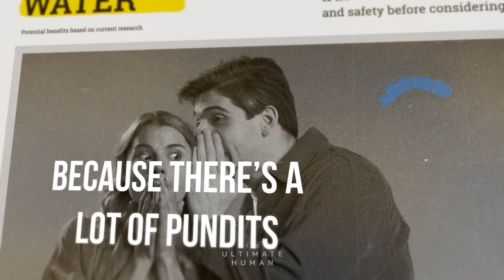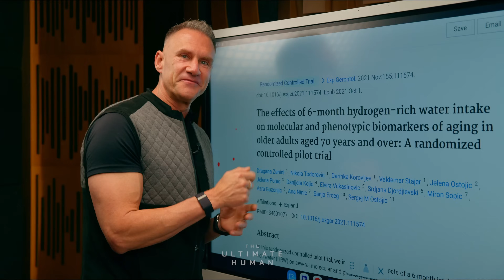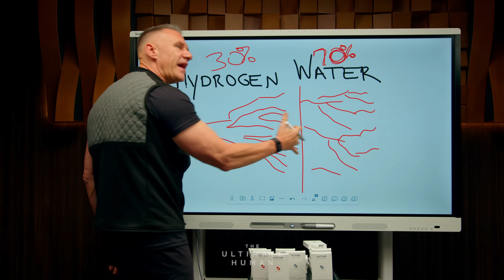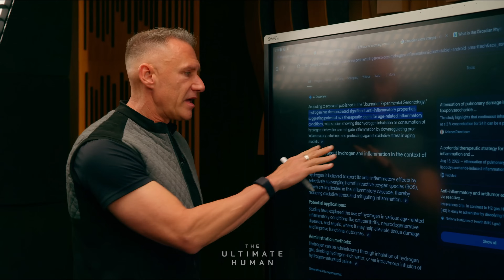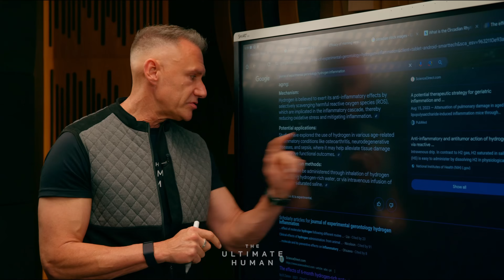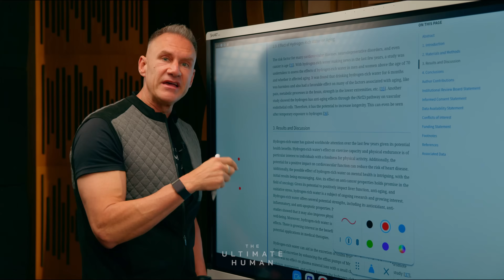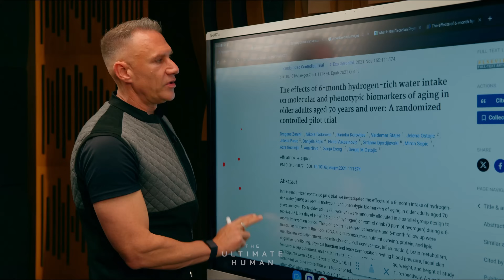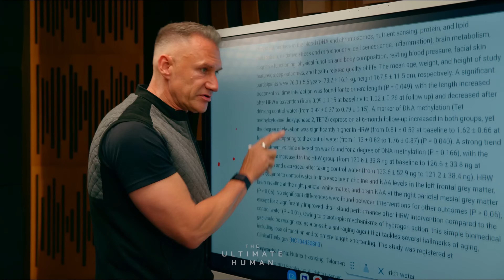What Makes Hydrogen Rich Water So Special for Your Health? | TUH #144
Let’s dive into something I’m obsessed with...hydrogen water! You might think it’s just hype, but the science says otherwise. Today, I’m unpacking how this tiny element can transform your health, starting with your microvasculature, the 70% of your circulatory system that’s not powered by your heart. These little capillaries, thinner than a hair, deliver oxygen to every cell. When they’re inflamed or constricted, pressure builds, and your energy tanks. Enter hydrogen water. Why should you care? Most folks don’t realize inflammation in these microvessels often from stuff like high homocysteine levels which messes with circulation. That’s where hydrogen water shines. It’s the lightest element out there, zipping through your body to fight inflammation and oxidative stress where other antioxidants can’t reach. My advice? Start simple, add hydrogen water to your routine. It’s cheap, safe, and hits inflammation hard. Check out hydrogenstudies.com for the raw data with over 135 studies back this up. Ready to feel sharper, stronger, and younger?

Resources/Articles/Studies:
- The effects of 6-month hydrogen-rich water intake on molecular and phenotypic biomarkers of aging in older adults aged 70 years and over: A randomized controlled pilot trial
- Oral Intake of Hydrogen Water Improves Retinal Blood Flow Dysregulation in Response to Flicker Stimulation and Systemic Hyperoxia in Diabetic Mice
- Hydrotherapy with hydrogen-rich water compared with RICE protocol following acute ankle sprain in professional athletes: a randomized non-inferiority pilot trial

Join the Ultimate Human VIP community and gain exclusive access to Gary Brecka's proven wellness protocols today!

EIGHT SLEEP - SAVE $350 ON THE POD 4 ULTRA WITH CODE “GARY”

Timestamps:
00:00 Intro
01:22 Hydrogen as the Lightest Element on Earth
03:39 Studies on Drinking Hydrogen Gas-Infused Water
05:38 Microvascular Circulation
06:59 Benefits of Hydrogen Water
09:11 Walkthrough & Findings of 6-Month Hydrogen Rich Water Intake Study

Gary Brecka is the owner of Ultimate Human, LLC which operates The Ultimate Human podcast and promotes certain third-party products used by Gary Brecka in his personal health and wellness protocols and daily life and for which Ultimate Human LLC and / or Gary Brecka directly or indirectly holds an economic interest or receives compensation.  Accordingly, statements made by Gary Brecka and others (including on The Ultimate Human podcast) may be considered promotional in nature.